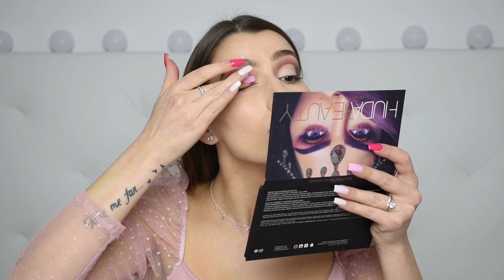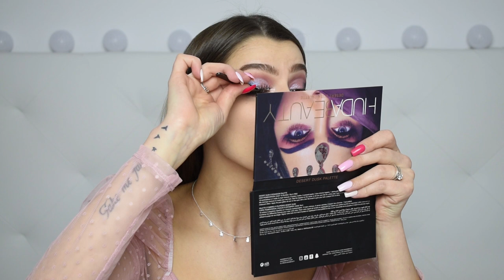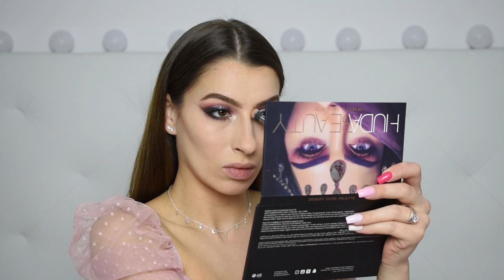Maquillaje rosa para San Valentín ❤️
Hoy os traigo un tutorial de maquillaje para San Valentín, me ha gustado mucho recrearlo y espero que también os guste. Espero que paseis un bonito 14 de Febrero.